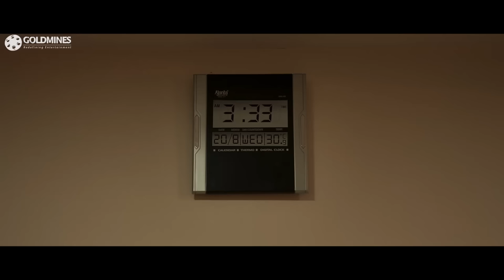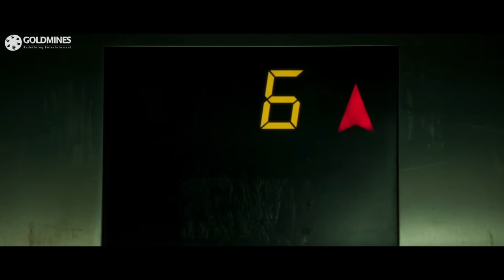Nayanthara's Best Horror Scene | Airaa Movie Horror Scene | Best South Horror Movie Scene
Watch Nayanthara's Best Horror Scene | Airaa Movie Horror Scene | Best South Horror Movie Scene